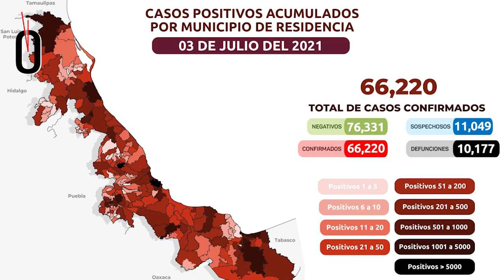Resumen de noticias. Lunes 5 de julio de 2021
Este es el resumen de noticias de Hora cero Veracruz. Lunes 5 de julio de 2021